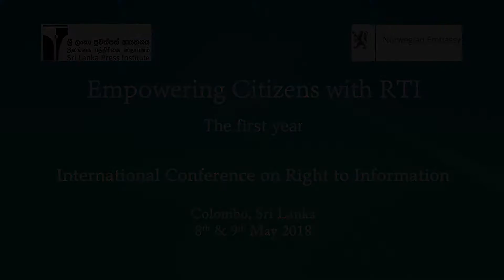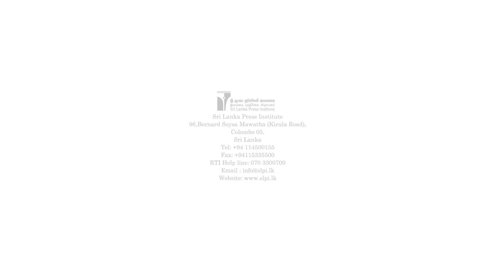Empowering Citizens with Right To Information (RTI) - the first year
Speech by Mr. Kumar Nadesan, Chairman, Sri Lanka Press Institute (SLPI)

The conference held at the Institute of Policy Studies, Colombo, Sri Lanka on the 8th and 9th of May 2018.